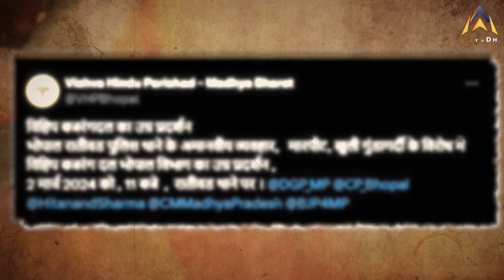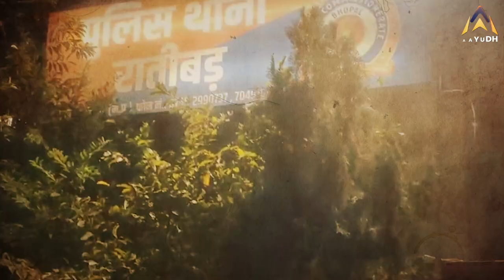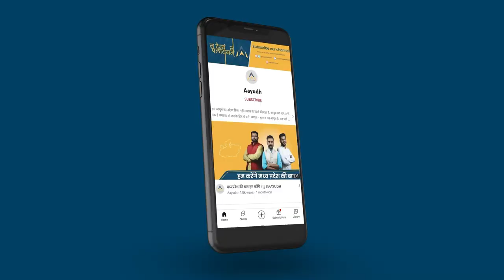BHOPAL NEWS : Bhopal में VHP कार्यकर्ताओं का बड़ा प्रदर्शन, देखिये क्या है पूरा मामला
मध्य प्रदेश की राजधानी भोपाल में VHP के कार्यकर्ताओं ने रातीबढ़ पुलिस पर बड़े आरोप लगाए हैं। कार्यकर्ताओं से पहले मुस्लिम कट्टरपंथियों ने झूमा झपटी की और जब VHP कार्यकर्ता पुलिस के पास कम्प्लेन लेकर गए तो पुलिस ने मामला दर्ज करने के बजाए कार्यकर्ताओं पर ही लाठियाँ बरसा दी।

In Bhopal, the capital of Madhya Pradesh, VHP workers have made serious allegations against the Ratibadh police. Before the workers, Muslim fundamentalists attacked them and when VHP workers went to the police with a complaint, instead of registering a case, the police lathicharged the workers.